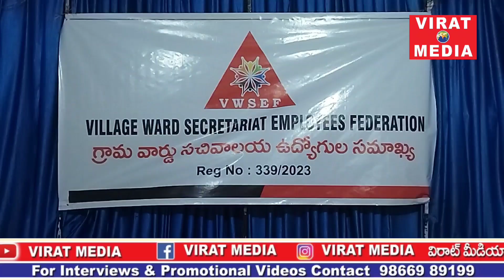సచివాలయ ఉద్యోగుల సమస్యలు పరిష్కరించాలి - గ్రామ వార్డు సచివాలయ ఉద్యోగుల సమాఖ్య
విజయవాడ గాంధీనగర్ ప్రెస్ క్లబ్ లో *గ్రామ వార్డు సచివాలయ ఉద్యోగుల సమాఖ్య ఆధ్వర్యంలో  మీడియా సమావేశం సోమవారం నిర్వహించారు
ఈ సందర్బంగా
గ్రామ వార్డు సచివాలయ ఉద్యోగుల సమాఖ్య రాష్ట్ర అధ్యక్షులు తోటకూర కోటేశ్వరరావు మాట్లాడుతూ
ప్రభుత్వ ఉద్యోగులకు ఎలాంటి రూల్స్  వర్తిస్తున్నాయో, సచివాలయ ఉద్యోగులు రూల్స్ అన్నిటిని వర్తింపజేయాలని  ప్రభుత్వానికి విజ్ఞప్తి చేశారు. సచివాలయాల్లో పనిచేస్తున్న వివిధ శాఖల ఉద్యోగుల సమస్యలపై ఉన్నత స్థాయి అధికారులతో కమిటీ వేసి సమస్యలన్నీ వీలైనంత త్వరగా పరిష్కరించేందుకు కృషి చేయాలని డిమాండ్ చేశారు.
 సచివాలయ ఉద్యోగులు పలు సమస్యల తో ఇబ్బందులు పడుతున్నారని, రెండు నోషనల్ ఇంక్రిమెంట్లు పెండింగ్లో ఉన్నాయని, ప్రొబేషన్ డిక్లరేషన్ ఆలస్యం అయినందువలన బకాయిలు పెండింగ్ లో ఉన్నాయని, వాటిని ప్రభుత్వం వెంటనే విడుదల చేయాలని ప్రభుత్వాన్ని కోరారు. ప్రొబేషన్ డిక్లరేషన్ అయిన నాటి నుండి సచివాలయ ఉద్యోగులకు జూనియర్ అసిస్టెంట్ పేస్కేల్ కల్పించాలని ప్రభుత్వాన్ని డిమాండ్ చేశారు. పదోన్నతి ఛానల్ క్రియేట్ చేసి బదిలీలు, పదోన్నతులు కల్పించాలని, యూనిఫామ్ విధానాన్ని రద్దు చేయాలని, ప్రభుత్వ ఉద్యోగులకు వర్తిస్తున్న రూల్స్ అన్ని సచివాలయ ఉద్యోగులకు కచ్చితంగా వర్తించేలా చూడాలని విజ్ఞప్తి చేశారు. ఈ సందర్భంగా నూతన కార్యవర్గ కమిటీని ప్రకటించారు రాష్ట్ర అధ్యక్షులుగా తోటకూర కోటేశ్వరరావు, ప్రధాన కార్యదర్శిగా వై రత్నం పుట్టి, రాష్ట్ర సహా అధ్యక్షులుగా ఎం రమేష్ బాబు, కార్యనిర్వాక ఉపాధ్యక్షులుగా ఎస్ హరి, రాష్ట్ర కోశాధికారిగా టీ తిరుమలయ్య, పలు విభాగాల అధ్యక్ష, ఉపాధ్యక్ష, కార్యదర్శిలను ఆయన ప్రకటించారు.